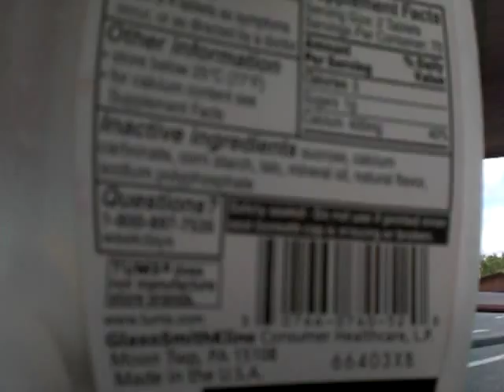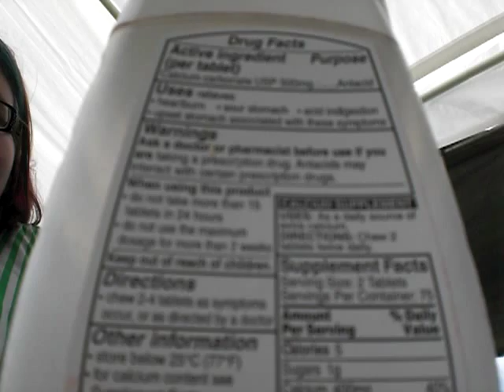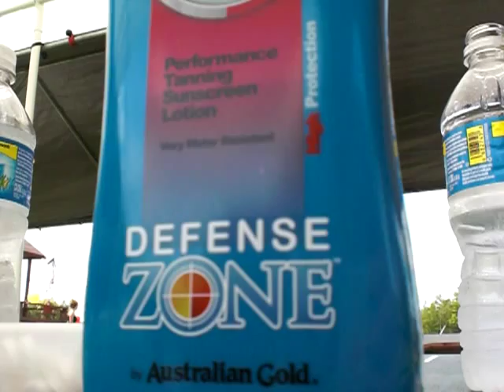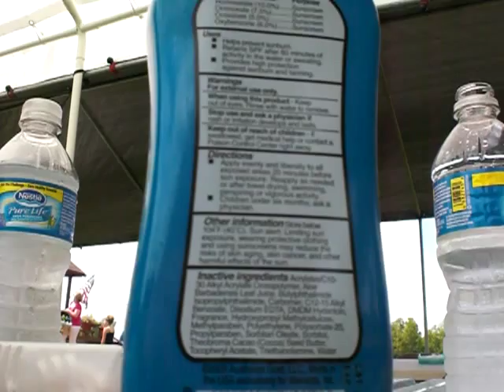Ham Bees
Susan and I warn about the blight of Ham Bees and what you can do to protect yourself against them.